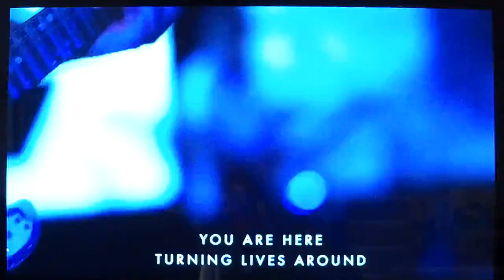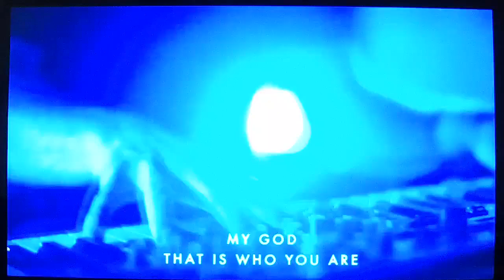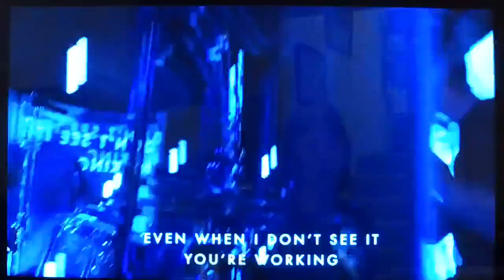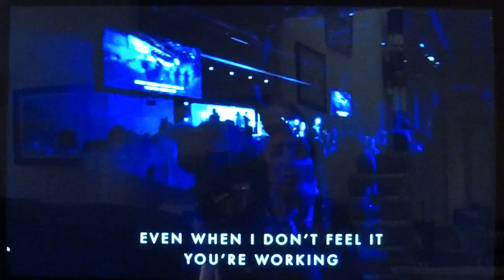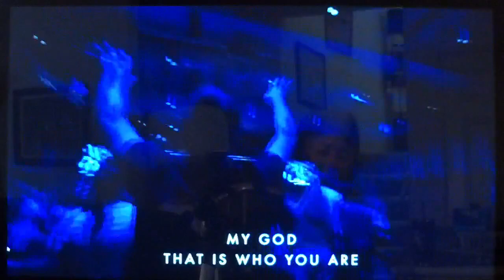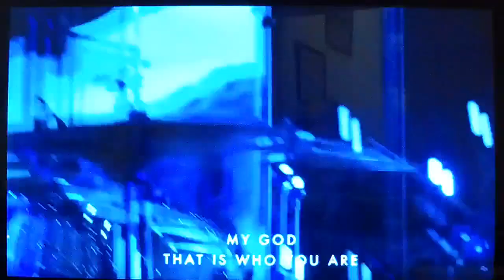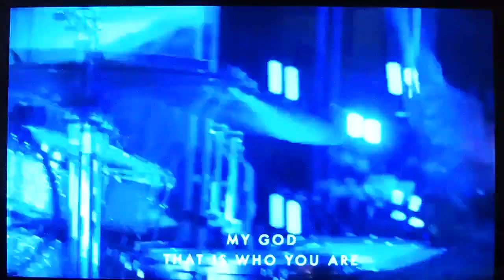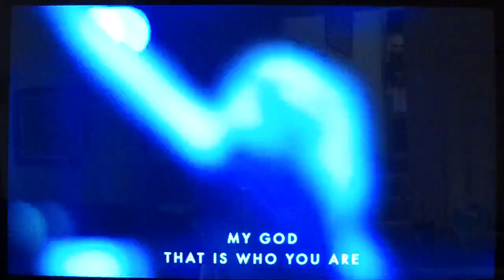"God Restores" (06/27/21) Pt. 11 of “Knowing His Name” Series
Pastor Bill Emmons (6/27/21)